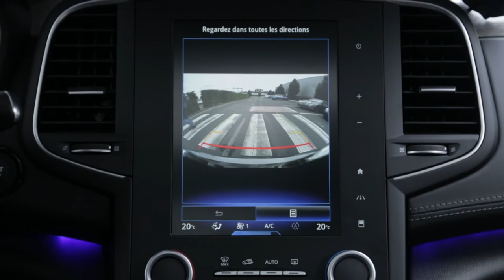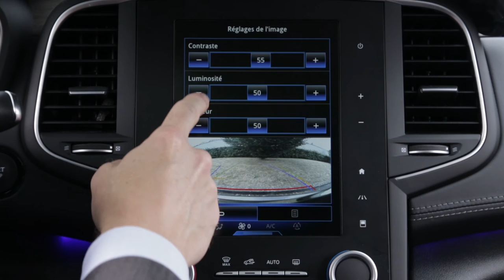Camera de recul